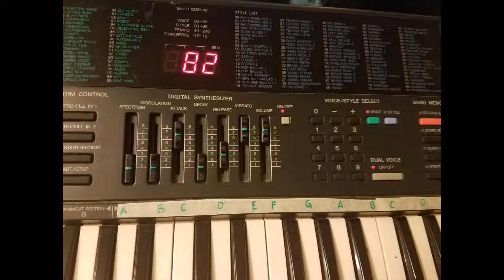Kingdom of Heaven (cover)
A very loose cover of "Kingdom of Heaven" by The 13th Floor Elevators

Track 7 from "Preserves" by Robert Jolley

Copyright Del Sur Productions 2019